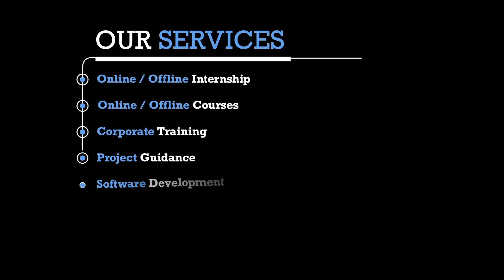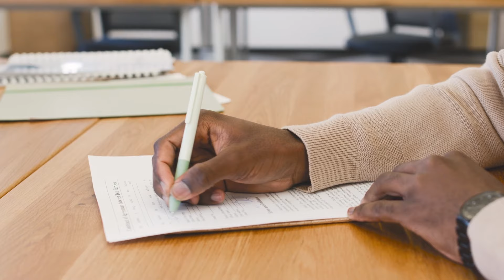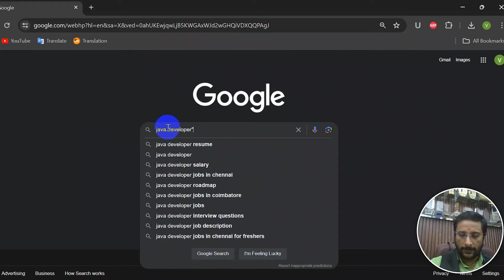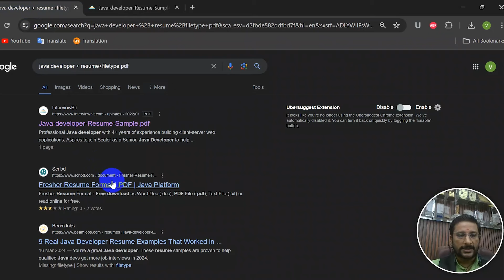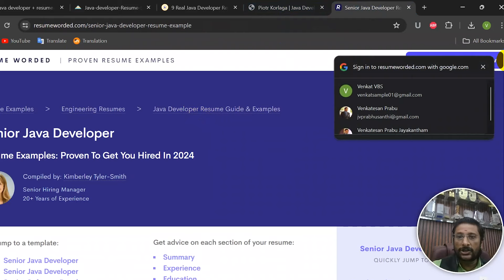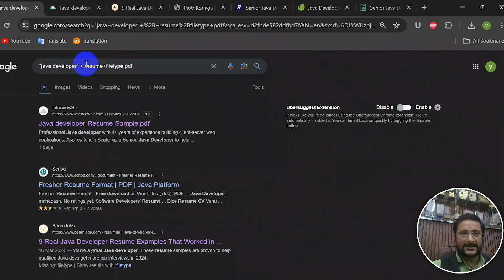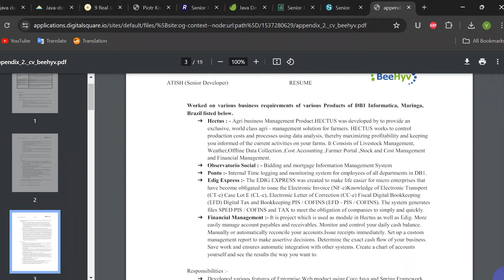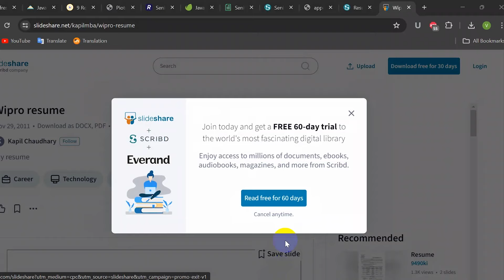🎯How to make Perfect Resume ✅ Resume Building Template resume resumepreparation in Tamil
In this video, we will walk you through the step-by-step process of creating the perfect resume. From choosing the right format to crafting compelling content, we'll cover everything you need to know to impress any employer. Whether you're a recent graduate or a seasoned professional, this comprehensive guide will help you stand out in the competitive job market.

Our New Office Address:

3A ,1st Cross Street, PH Road, Near to Shenbaga Bhavan Hotel& Opposite to FB Cakes, Maduravoyal, Chennai-600095

how to write a resume,resume tips,
how to create a resume,
how to build resume,
how to build resume for internship,
how to build a resume in google docs,
how to build resume for freshers,
resume building,resume building tips,
resume building for freshers,
resume building template,
how to build perfect resume,
how to make perfect resume for job interview,
how to make perfect resume,
how to create perfect resume for job in tamil,
resume,
resume for job application,
resume in ms word, resume format,
resume format in tamil,
resume jenevieve,
resume kaise banaye,
 resume tips, resume video,
resume writing, resume template,
resume for students with no experience,